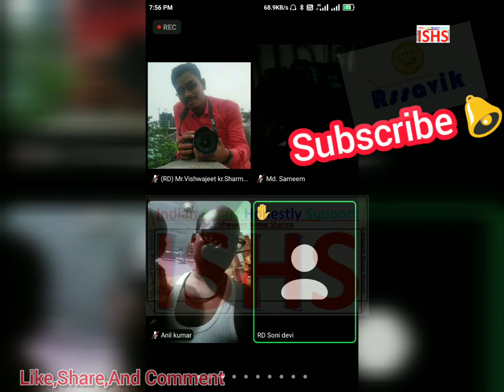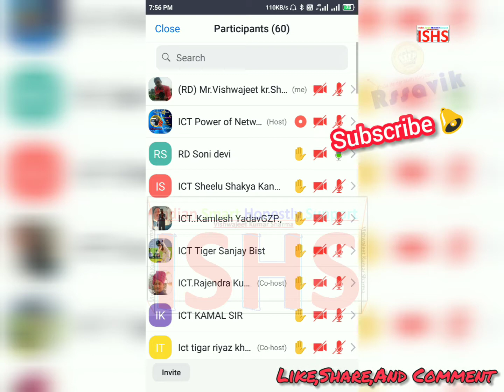एक छोटा सा बच्चा में कितनी जोश, ललक,और इच्छा शक्ति । जो प्रेरित करता है हमलोग को Detail 👇👇🏻🙏🙏👍🔔🎯🎯🎯🎯📞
Dear friends namaskar my youtube Chanel  aap sare dosto ka swagat hai dosto hamare es Chanel par entertainment or new jankari se juri videos uploads karte hai
Last main THANKS YOU  SO MUCH

Hey, have you tried Upstox yet? I've been trading with them and thought you’d love it too! Upstox is one of India's largest and fastest-growing brokers with over 30 lakh users.Sign up now with my link to open your account at just ₹99 + GST and enjoy FREE investing in Equity Delivery Trades

FREE Par Refers ₹600/- Real Earning fast do it...🙏👍👇🏻👇🏻👇👇🏽👇🏽📞🎯

Best wishes Offers

स्वास्थ्य और पैसा कमाने वाले तरीके को लेकर आए हैं

यह मेरे जीवन का सबसे अच्छा घटनाओं में से एक हैं।

मुझको फॉलो करें।।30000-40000 तक कमाई।

I wish to complete 1k views and 4000 watch hours
And
Good day
Message karo
Chat me bhi
[Image 46.jpg]

[Image 43.jpg]